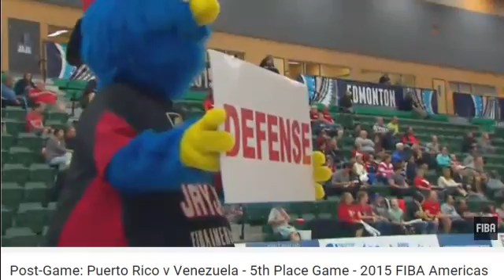Entrenador Óscar Silva explica el triunfo de Venezuela contra Panamá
Silva habla tras la clasificación al repechaje olímpico del baloncesto femenino venezolano